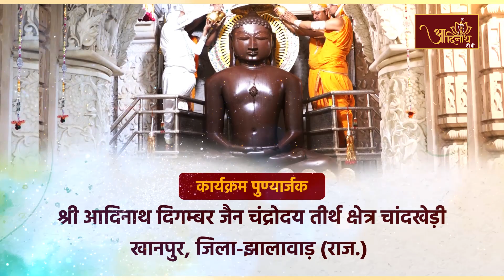Jin Abhishek| Chaandrodaya Teerth, Chandkhedi (RAJ) |10.09.23| शांतिधारा | चन्द्रोदय तीर्थ चांदखेड़ी